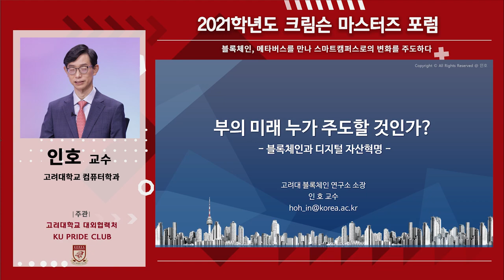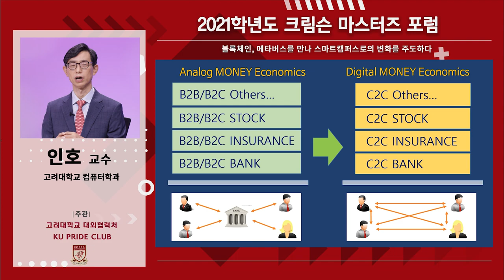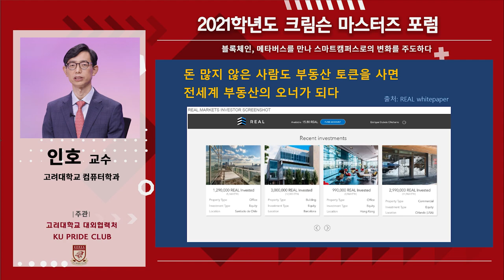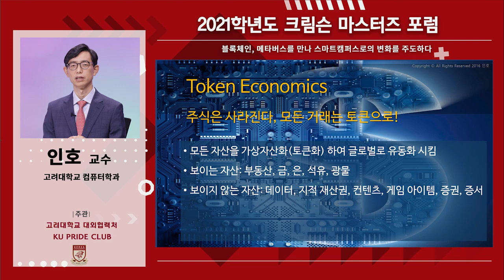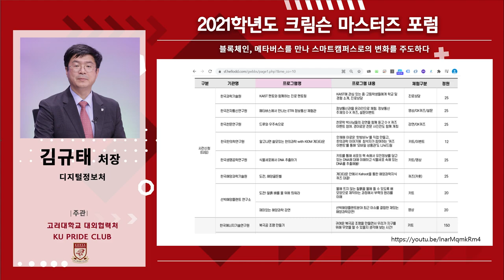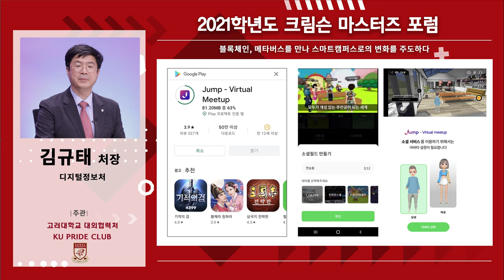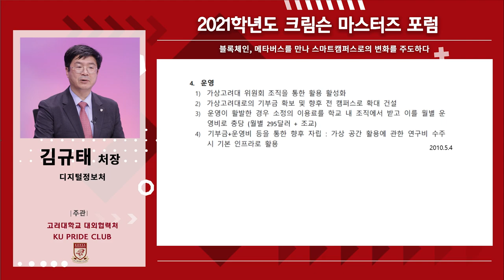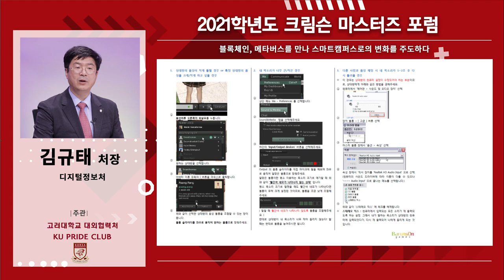[고려대학교 Korea University] 2021 크림슨 마스터즈 포럼 [인호 교수] 블록체인, 메타버스를 만나 스마트캠퍼스로의 변화를 주도하다